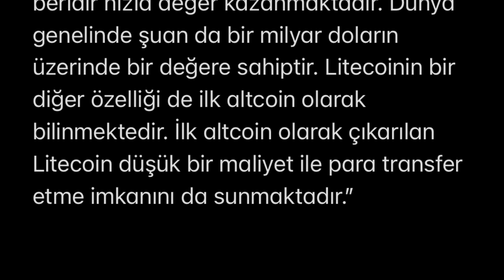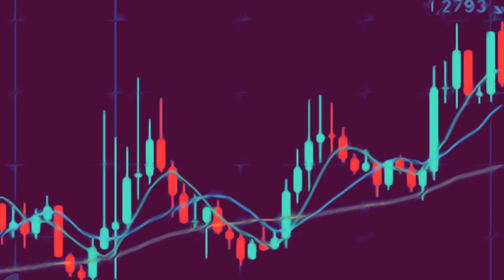litecoin (LTC) coin nedir ⁉️